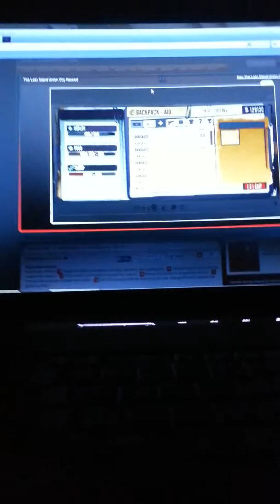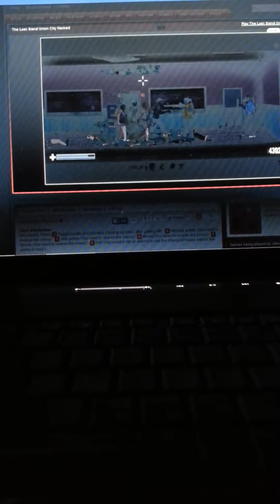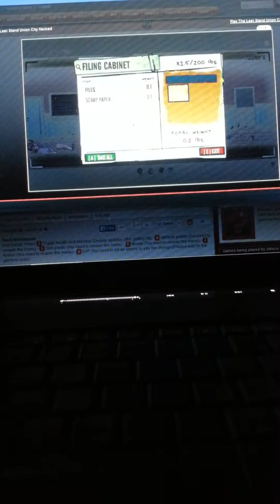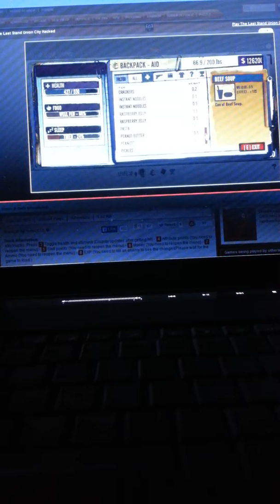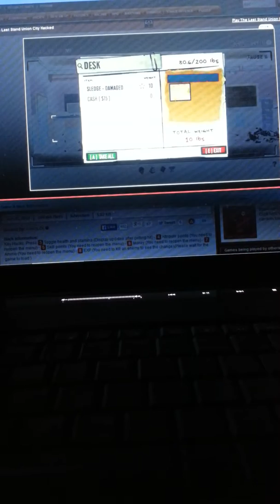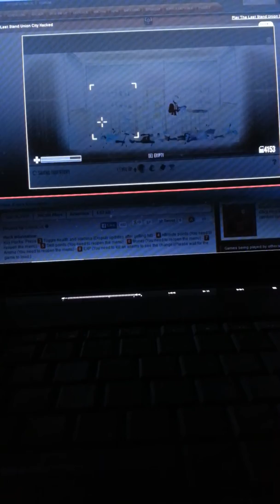Last Stand union city pt.2